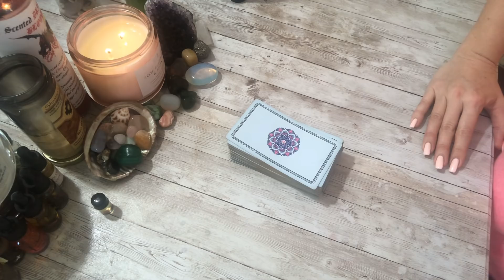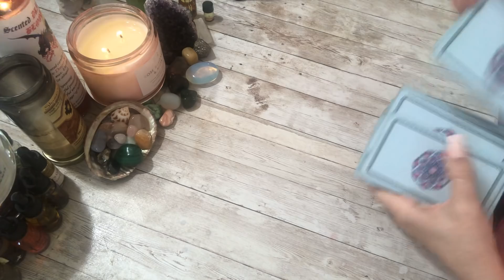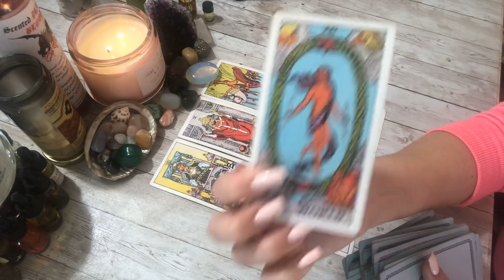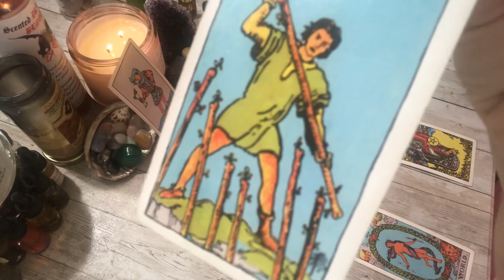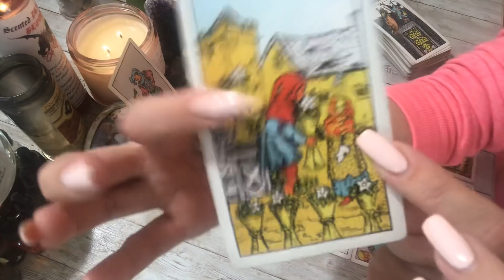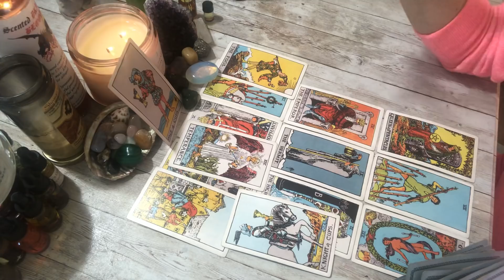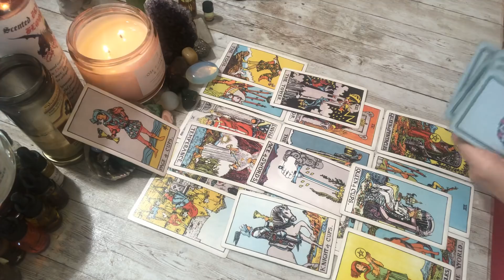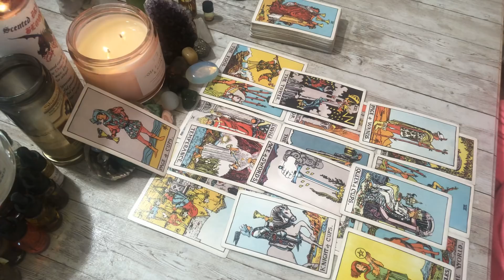Aquarius February 2020: They weren’t who you thought they were!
The Lover's Conjure is now on AMAZON!

For personal readings, spells, and handmade magic, please visit my Etsy shop:

All product orders this month receive a FREE sample of my newest love oil, Cupid's Poison.

Tina